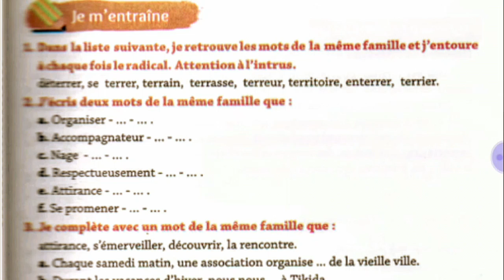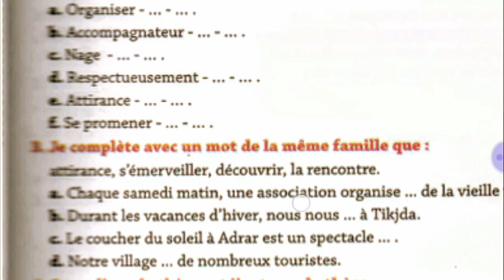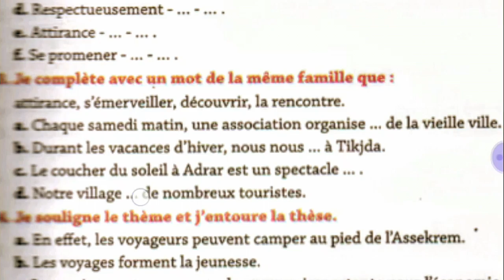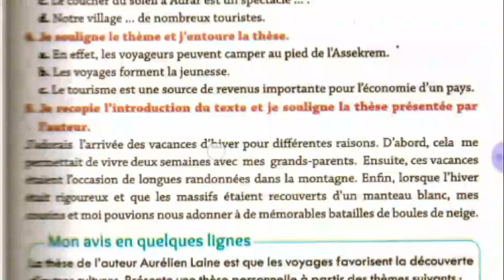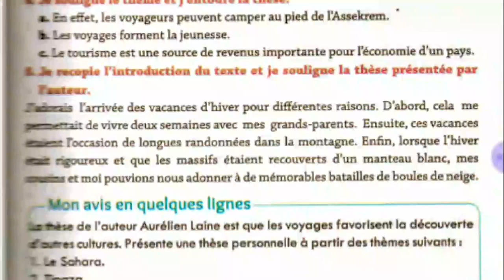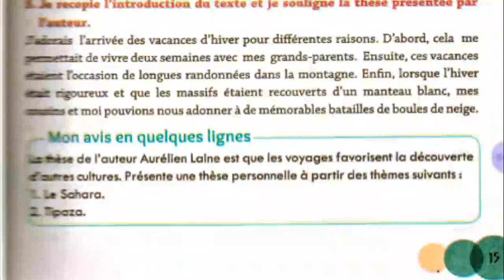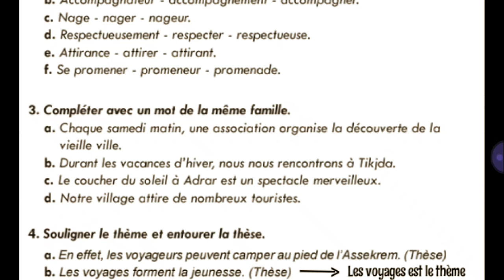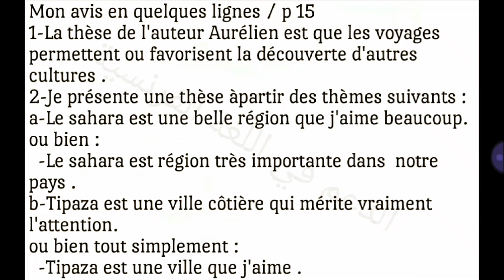Activités page 15, 4AM